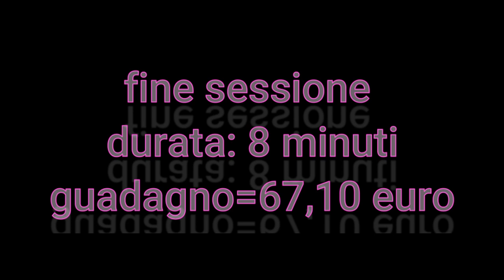Come Vincere alla Roulette Online: french roulette si vince sempre! spia evolution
breve sessione da 8 minuti
con la french roulette di s.c
guadagno= 67,10 €
grazie allo spia evolution by "SYSTEM ROULETTE"